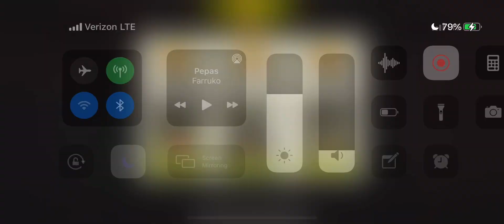Last Box Before The Highway Round 66